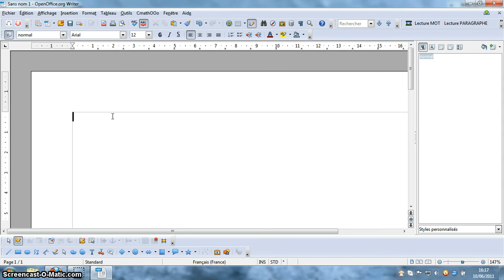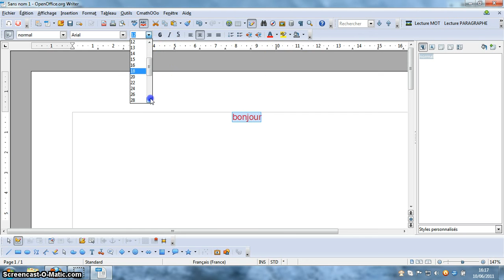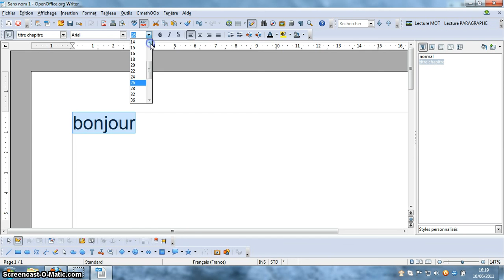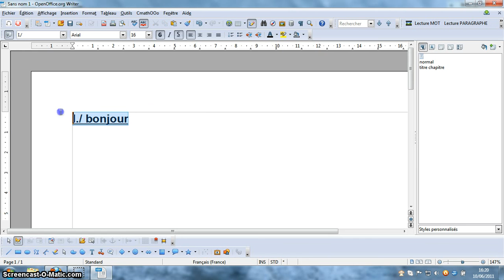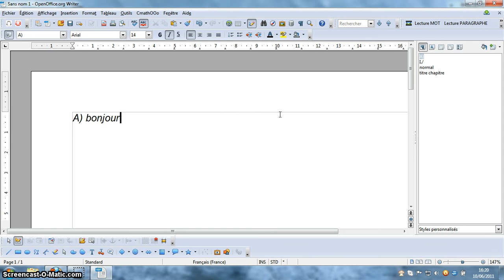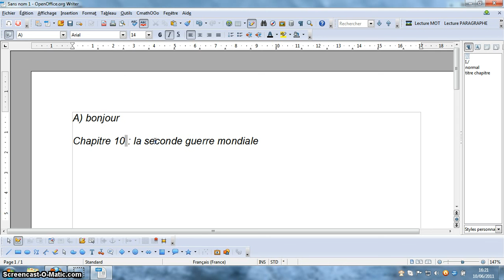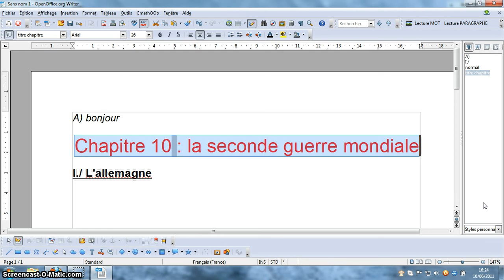tuto_styles_paragraphes_titre.avi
demonstration de la création de styles de paragraphe afin de simplifier la prise des cours avec openoffice writer.